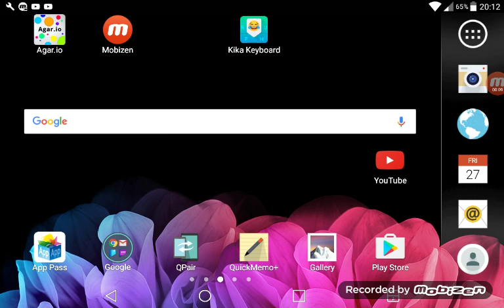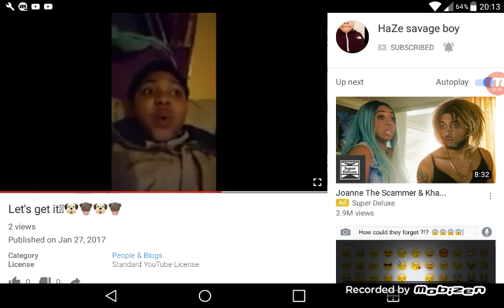Go play agrio on mobile device (check description)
The game play it